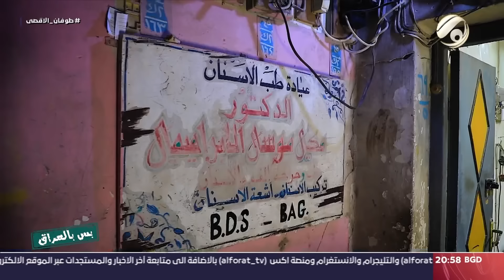بس بالعراق مع سجاد الشاعر - كيلو لحم عراقي بـ 5000 دينار ! | 2023/10/13